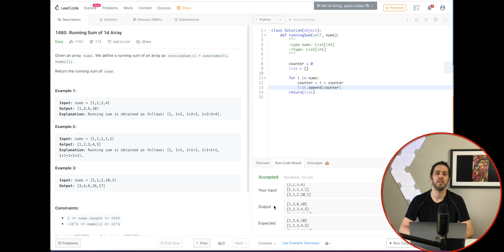LeetCode - Running Sum of 1d Array - Python